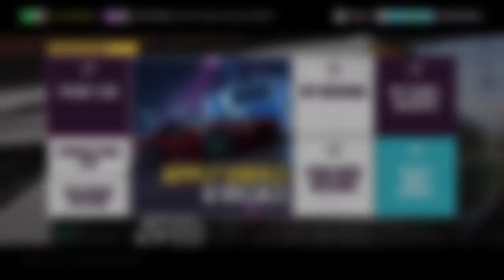FH5 Hummer Extreme E car review!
Will the Hummer Extreme E car live up to the expectations of it's real life counterpart?